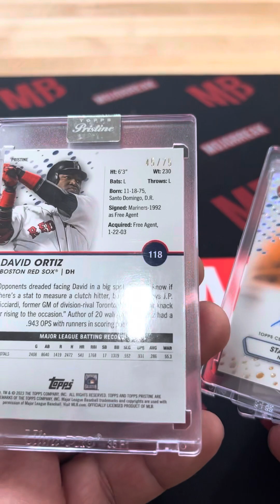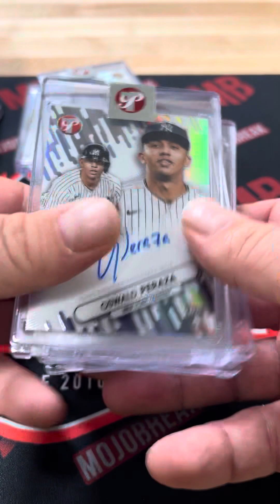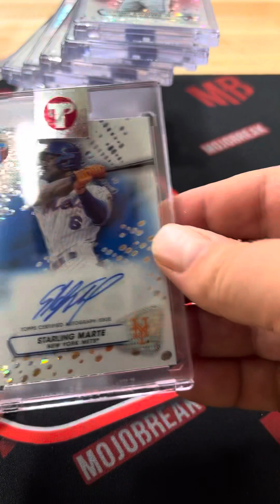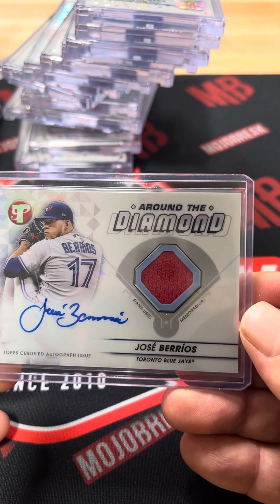Fanatics Live Pristine MLB Case #5 Recap 8/23